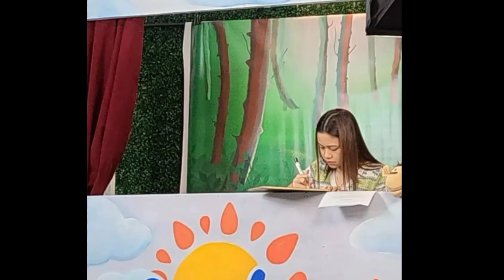Anak Kesayangan‼️Jirayut dan Rara di Ajak Makan bareng Pak Ekin dan Bu Linda Indosiar❗ Seru Banget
Hallo cuyy.
Kabar baik kan.
Ini Dia!
" Jirayut Rara di Ajak Makan Bareng Petinggi Indosiar "

CEKIDOT!!!
Lesty D'academy
Rara D'star
Selfi LIDA
Jirayut Thailand
Putri DA4
Irwan DA
Rafi gimbal
Aco Lida
Defri Lida
Beni Lida
Fawwas Lida
Iqhbal Lida
Rita Lida
Jihan Lida
Revkal Lida
Adit Lida
Faisal Lida
Cinta Lida
Aditia Lida
Ratna Lida
Faul Challenge
Faul Lida
Nyanyian rindu
Lamaran leslar
Puncak resepsi lesty Billar
Lesty Kejora Dan Rizky Billar Halal Lamaran Menikah 2021